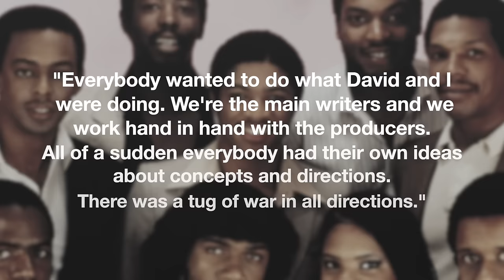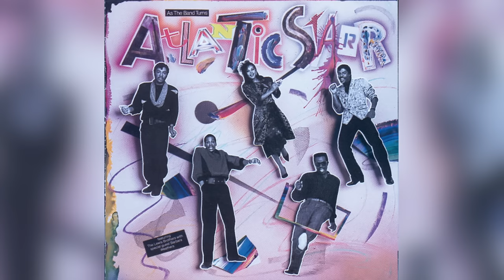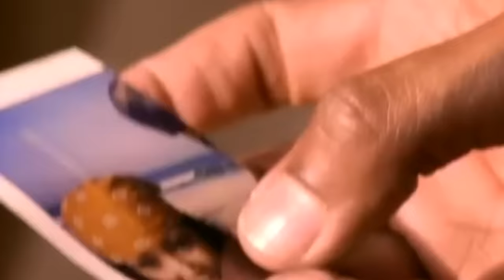What Happened To '80s R&B Band Atlantic Starr?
It's been more than four decades since they first hit the charts, and they've been doing their thing ever since. While never achieving supergroup status, Atlantic Starr was one of the most consistently successful - and underrated - soul bands of the 80s and early 90s, with a collection of memorable songs that still sound good today.